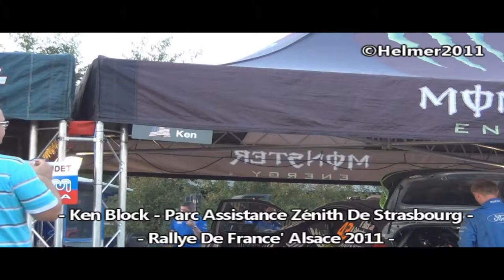Ken Block#43 - WRC Rally France' Alsace 2011 - Service Park Assistance Strasbourg - HD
Ken Block @ Service Park Assistance In Strasbourg @ Rally France'Alsace - 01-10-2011